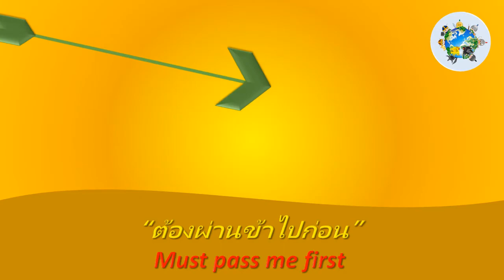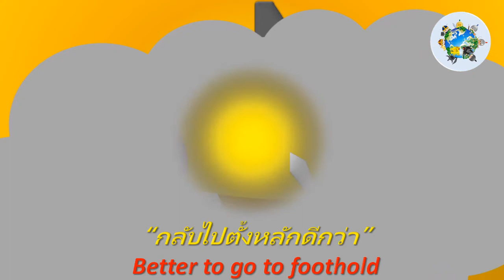โลกนิทานผจญแดนอัศวิน ตอนอัศวินน้อยกับมังกรสายฟ้า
เป็นนิทานสอนใจให้แง่คิด คติสอนใจต่างๆ
หวังว่าจะเป็นประโยชน์ไม่มากก็น้อย
ฝากผลงานด้วยนะครับ
kraiwit wattanapat
ไกรวิทย์ วรรธนะภัฎ